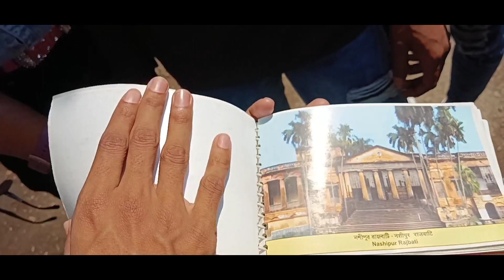Murshidabad tour plan । murshidabad tour । murshidabad hazarduari । murshidabad tour vlog 2023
murshidabad hazarduari place tour You can come to see a very beautiful place, here you can see various historical monuments of Nawab Sirajuddaula.
This is our fast blog so everyone support a little encouragement. I will try to do better